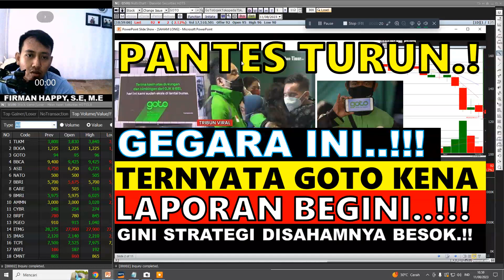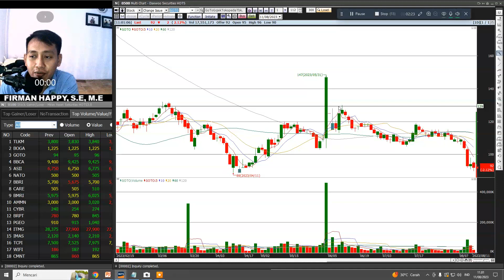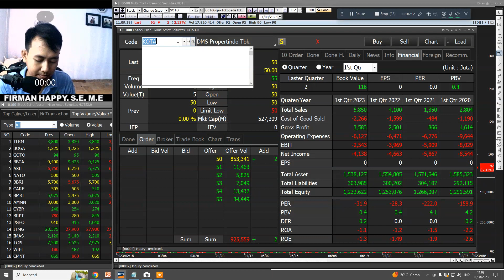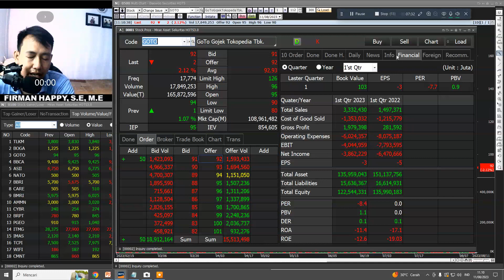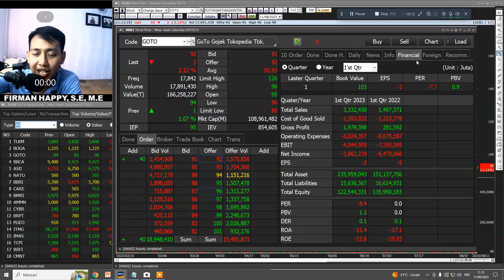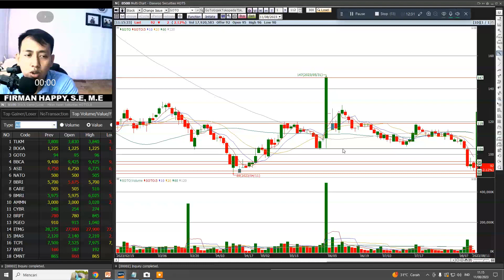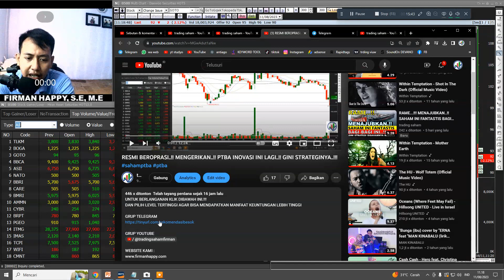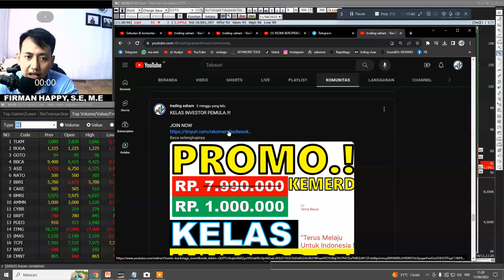PANTES TURUN LAGI !!! GEGERA INI..!! GOTO TERNYATA KENA LAPORAN INI.!!! Gini strateginya!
NANTI MALAM.!!! 🚀 Bedah Emiten PTBA: Temukan Potensi Menguntungkan di Dunia Pertambangan Batu Bara! 🏭💰
🎟 Daftar sekarang! Tempat terbatas!

saham goto,
saham goto ipo,
saham goto 2023,
saham goto untuk driver,

INFO PENTING !